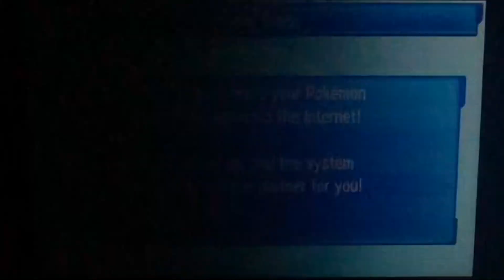A Important Video That You Need To Watch